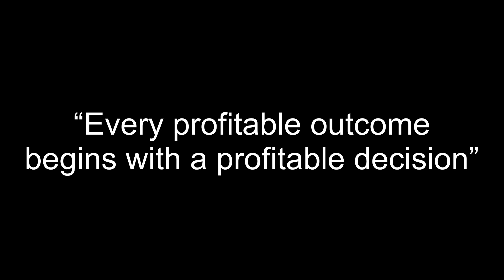DoorDash Lowers Base Pay Again💰How to be profitable with lower pay💰Everything you need to know💰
💰DoorDash is Lowering Base Pay Again💰How to stay profitable with lower pay💰Everything you need to know💰

Hello everyone! DoorDash is back at it again with plans to lower base pay yet again. While this may sound scary I will be giving you the key to minimizing the effect that will have and will give you the solution to ensure you make more not less at all times. Join me and let’s talk about it!

Join “The Network” and help build the Gig Business Operator Community. Also please share thoughts, questions, concerns or anything you would like me to cover in my videos.

MY CHANNEL IS MEANT TO SHOW THE "REAL SIDE" OF GIG APPS. I JOINED THE GIG ECONOMY 10 MONTHS AGO AND JUST RECENTLY COMPLETED MY 1000TH DELIVERY. I AM A MULTI-APPER AND USE GRUB HUB, DOOR DASH, AND UBER EATS MOSTLY WITH AN OCCASIONAL SHIPT AND INSTACART DELIVERY. I ALSO WILL OCCASIONALLY DO AMAZON FLEX BUT HAVE NOT DONE MUCH LATELY.

THE CHANNEL IS MEANT TO CONTRIBUTE POSITIVELY TO THE ALREADY LARGE YOUTUBE GIG COMMUNITY THAT EXISTS AND BE AN ADDITIONAL FORUM FOR NEW AND EXPERIENCED DRIVERS TO SHARE TIPS, TRICKS, AND STRATEGIES. PLEASE CONTRIBUTE YOU PERSPECTIVE IN THE COMMENTS.